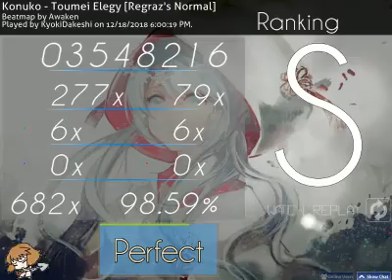osu! - Toumei Elegy [Regraz's Normal] FC 98.59%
My First AR:5 FC! I'm so proud of myself
sorry for being a noob

Read more or something:

Ever since I left Undertale and stopped playing ROBLOX i've been addicted to playing osu! and I decided to upload this as school just ended for me.

osu!

o wait i can't even monetize yet

friend me pls im alone

also apologies for the crappy quality, i might need a good recorder